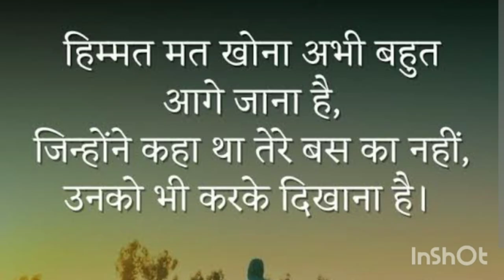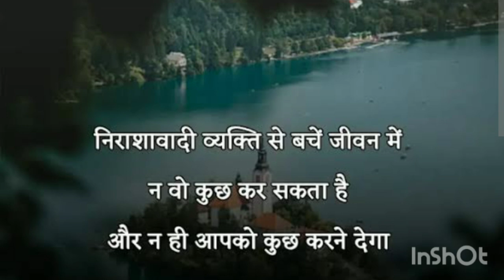जीवन की कुछ अच्छी बातें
अच्छी लाइफ कैसे जियें ? यह सवाल हर इंसान के मन में जरूर उठता है। ज़िन्दगी में हर इंसान के पास ऐसी समस्याएं सामने आती हैं जिससे वह उभरना चाहता है, क्योंकि वह ज़िन्दगी जीने का नहीं बल्कि गुजारने का रूप ले लेता है। जीवन में यह पल सबसे बुरे होते हैं जो हर किसी को यह सोचने में मजबूर कर देते हैं। आज हम आपको ऐसे ही आपके जीवन से जुड़े कुछ उन पहलुओं के बारे में बात करने जा रहें हैं, जिनसे हर इंसान का कहीं न कहीं सामना हो ही जाता है।

आज अपने इस आर्टिकल ”अच्छी लाइफ कैसे जियें ? एक अच्छा जीवन जीने का सही तरीका” में कुछ ऐसे तरीको के बारे में बताने जा रहें हैं, जिनको अपना कर आप भी अपने आप को खुश रख सकतें हैं।  इसके आलावा बड़ी से बड़ी परेशानियों में खुद को सम्हाल सकते हैं उनसे उबर सकते हैं।